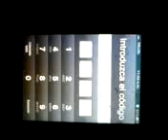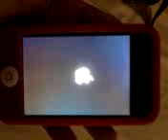problemas con mi hiphone!!!! quien me puede ayudar a solucionarlooo???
podrian ayudarme a solucionar este problema con mi iphone pss como vieron es lo unico ke ase cada ke instalo o borro algo de cydia porfa ayunden sii.. cada ke ase esto tengo que dejarlo ke se termine pa pila para poder ensenderlo ok porfa vor ayudenmee